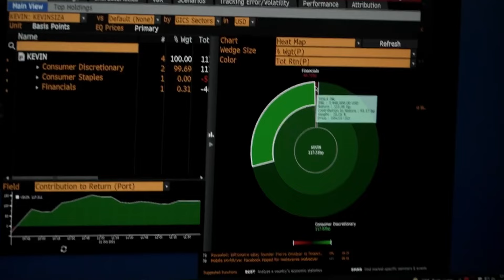Kean University College of Business and Public Management Receives AACSB Accreditation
Kean’s business college has vaulted itself into the company of elite business schools by achieving AACSB accreditation - a feat achieved by less than 6% of business schools worldwide. Hear from our dean, faculty and students about how this milestone accomplishment will impact each of them.

This video features:

Jin Wang, Ph.D.
Dean, College of Business and Public Management

Anthony Bogash ’23
Graduate Student

Ipek Kocoglu, Ph.D.
Assistant Professor, College of Business and Public Management

Anastasia Manes
Student

Karina Amaral ’23
Alumna

Tobin Porterfield, Ph.D.
Associate Dean, College of Business and Public Management

Rongjuan Chen, Ph.D.
Assistant Professor, Wenzhou-Kean, College of Business and Public Management

Kean University, New Jersey’s urban research university, is a national institution of higher education recognized for its diversity, innovation and the social mobility of its graduates. Founded in 1855 as a teachers college, Kean has evolved into a thriving research university that supports students as they persist to graduation, give back to their communities and launch successful careers. Kean’s six colleges offer more than 50 undergraduate programs, six doctoral degree programs and more than 70 options leading to master’s degrees, professional diplomas or certifications, across a full range of academic subjects. With campuses in Union, Toms River and Manahawkin, New Jersey, and Wenzhou, China, as well as Kean Online, the University provides students of all backgrounds an affordable and accessible world-class education.